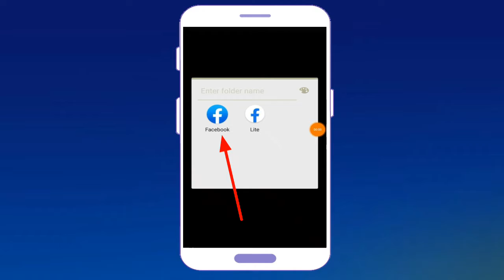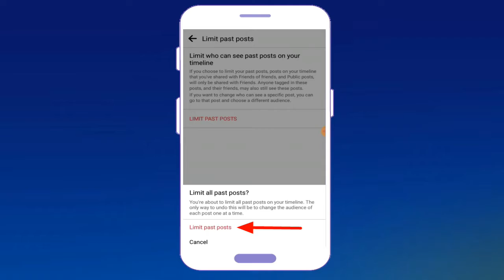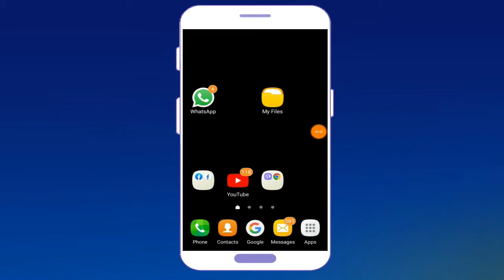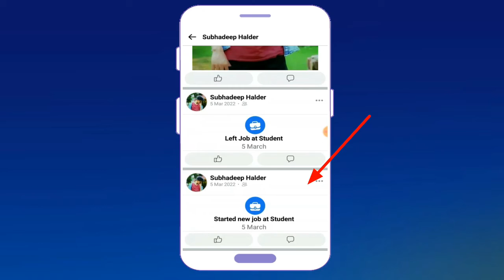Facebook Share Option Off In Bangla 2022 || Fb Post Share Option Off In 2022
Cover Topic :
1. Facebook Share Option Off In Bangla 2022.
2. Fb Post Share Option Off In 2022.
3. Share Option Off On Facebook Post In 2022.
4. Facebook Share Option Off In Bangla.
5. Share Option Off On Fb In 2022.
6. Fb Share Button Hide In 2022 Bangla.
7. Facebook Button Hide Ki Vabey Korbo 2022.

                                  Full Explain In Bangla / Bengali

Raja Sharma